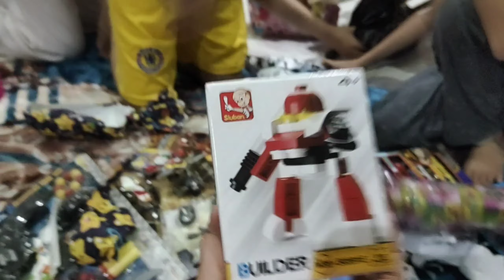HAPPY BIRTHDAY ADE ALIFAH🎂🎉 (unboxing kado dari kakak zeze dan ummi)